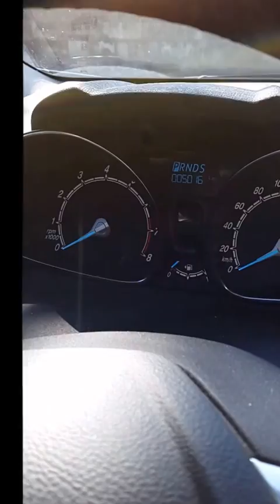drive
Me, alinovitch 007, I drive car in the Town of Nyon in Switzerland;
Every year in summer there is The "Paleo Festival" in Nyon...
(World Famous)!...